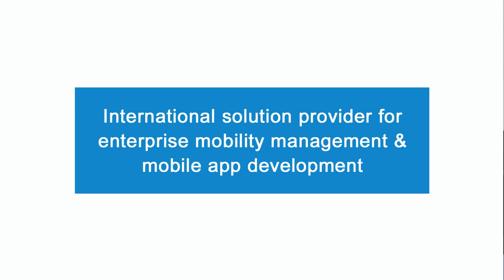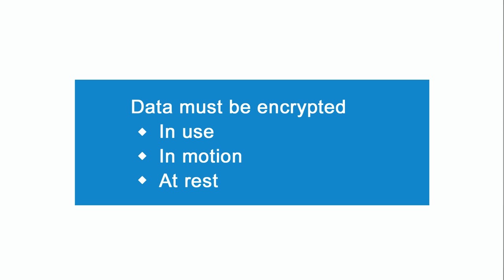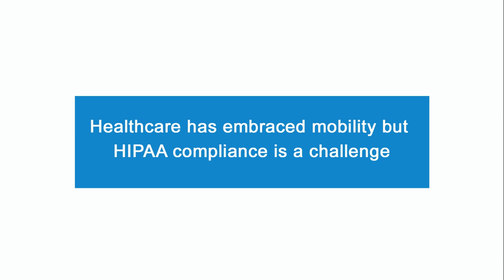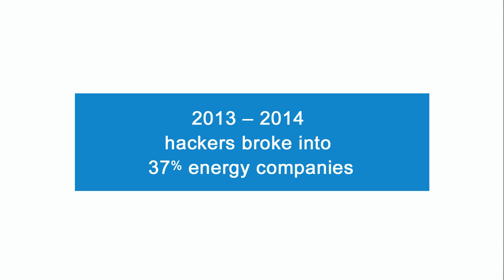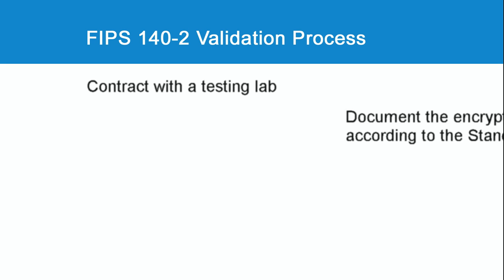Globo & SafeLogic Explain FIPS 140-2 Validation